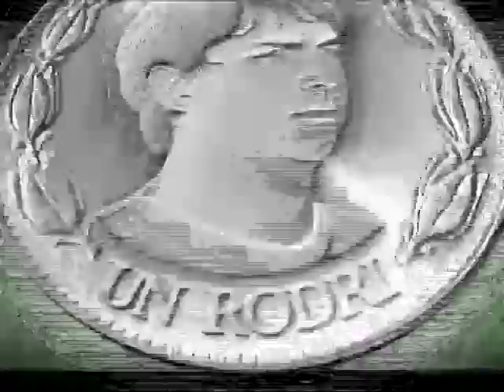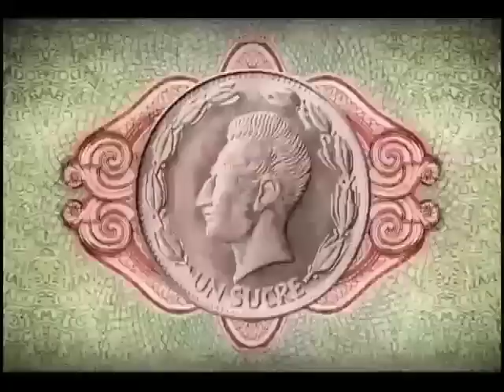Vele Vele Vele / Programa 34 / Visita a Sucúa parte2